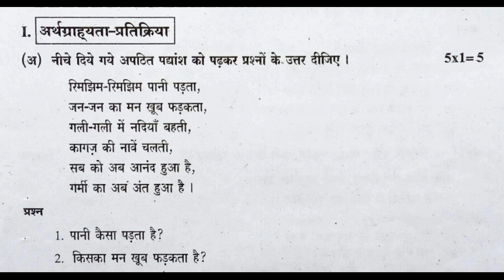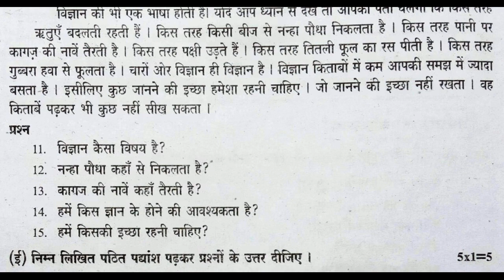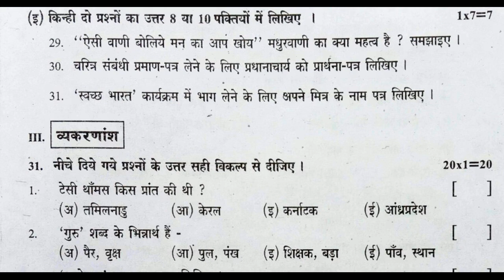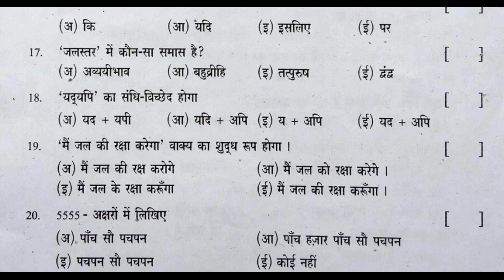sa1 hindi class 10 model paper | hindi sa1 question paper | hindi summative test paper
10th class sa1 question paper 2021 hindi, hindi summative assessment papers, x class hindi question paper, ssc hindi sa1 internal model paper,

for more related video links.
HINDI - FA
hindi class 10 fa1 sample paper | fa1 hindi paper previous | model paper hindi fa-1 | hindi test fa1

hindi class x formative guess paper | fa1 hindi sample paper | hindi fa1 model paper | previous test

Class 10 hindi ts fa1 question paper answer sheet 2021 || 10th class formative hindi paper 2021

fa1 X class sample paper hindi 2021 | Hindi Exam Model Test Paper fa1 2021| fa model hindi paper 2021

10th Class Hindi Sample Test Paper 2021 | hindi formative practice paper 2021 | fa1 hindi paper 2021

Hindi model paper formative assessment | 10th class fa1 20 marks paper | fa previous paper | fa test

fa-1 hindi paper class 10 | formative test paper hindi | fa1 hindi past paper | hindi model paper fa

hindi class 10 fa practice paper | fa1 hindi previous paper | hindi fa-1 sample paper | fa1 hindi

hindi class x fa1 sample paper | formative assessment exam paper hindi | fa-1 hindi past paper | fa

class 10 hindi fa1 practice paper | hindi fa1 paper | fa hindi test paper | hindi fa-1 past paper

class10 fa hindi question paper | 10th class hindi fa model test paper 2022 | hindi paper fa class x

10th hindi summative test paper | previous paper hindi sa | sa hindi practice paper | hindi sa test

hindi sa1 paper class 10 | sa1 test paper hindi | 10th class sa1 exam paper hindi | hindi questions

class 10 hindi sa1 question paper bits |10th class hindi sa1 objective test paper answers | hindi sa
school teachers own prepared 10th fa hindi exam test papers 2022,
class 10 students hindi fa practice tests and questions bank 2022,
class 10 students fa internal unit test hindi exam model papers 2022,